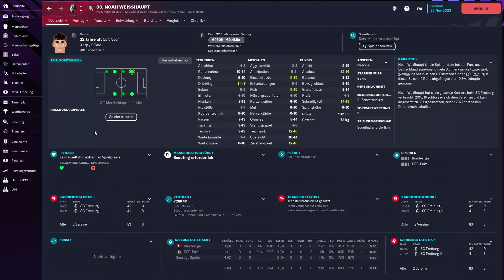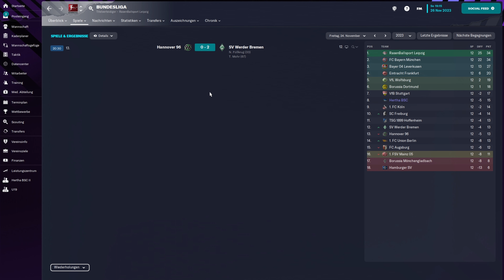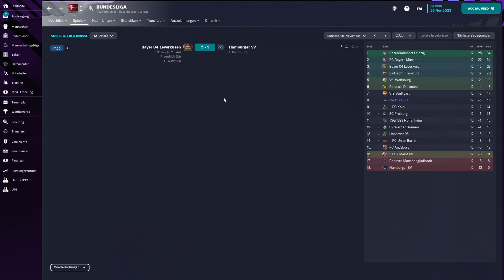Frag' den Schiedsrichter! | FM23 | HERTHA BSC #056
Mainz hat uns Aufschwung gegeben, die Leistung gilt es jetzt zu bestätigen. Aber ein Herr macht uns dabei einen fetten Strich durch die Rechnung.